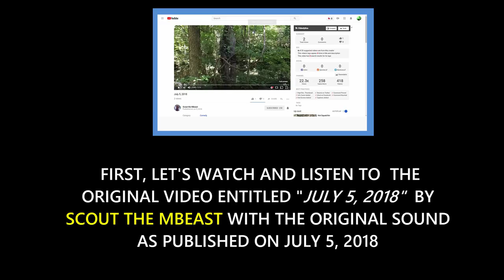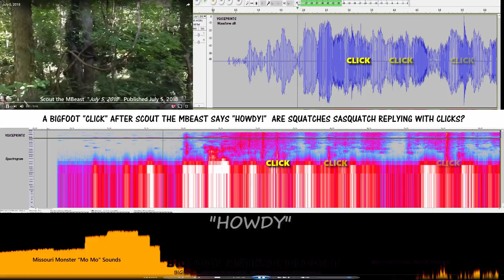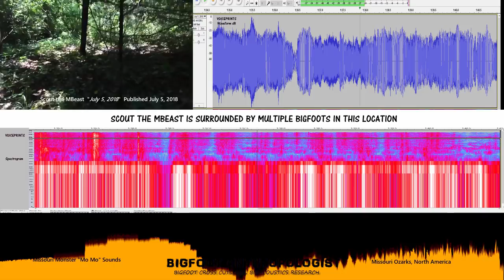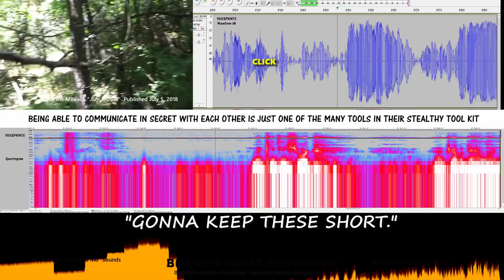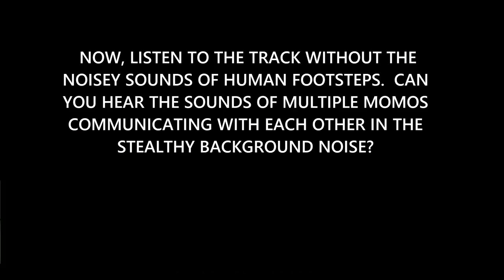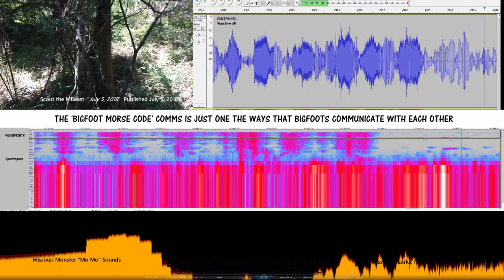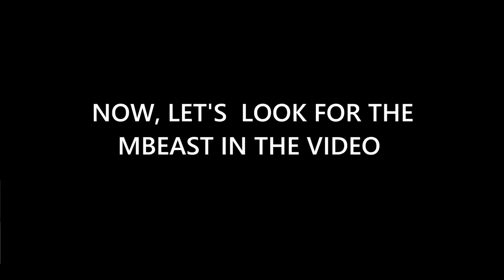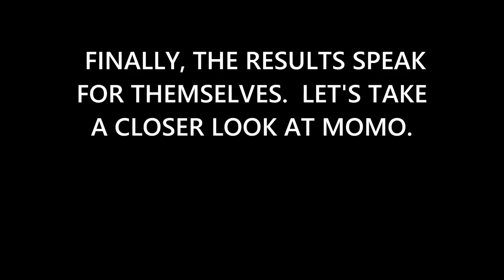MOMO: Did "Show Me Sasquatch" find "MOMO" AKA the Mbeast/Missouri Monster/Bigfoot/Sasquatch?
This new Bigfoot Anthropologist analysis examines a recent Bigfoot research investigation in the Missouri Ozarks conducted by Youtuber and Bigfoot researcher "Show Me Sasquatch" AKA "Scout the MBeast"

Did "Show Me Sasquatch" find "MOMO" AKA the Missouri Monster?  You be the judge.

Whatever the case, Scout the Mbeast graciously allowed me, Bigfoot Anthropologist, the permission to analyze his video entitled simply "July 5, 2018" using my revolutionary new innovative methods and techniques for identifying Bigfoot sounds in audio recordings and identifying visual evidence of Sasquatch in videos.

This then, is yet another Bigfoot bioacoustics cross cultural study to test these new research methods using data collected in the field by someone other than myself.

Here are some time marks in the video for you:

0:30  First, let's watch and listen to the original video entitled "JULY
5, 2018"  by SCOUT THE MBEAST with the original sound as published on July 5, 2018.

3:48  Now, let's examine this clip using my revolutionary new innovative methods and techniques for studying Sasquatch.

3:59   A Bigfoot "CLICK" after SCOUT THE MBEAST says "HOWDY!"  Are Squatches replying with CLICKS?

4:05   Several Bigfoot affirmative "CLICKS" after SCOUT THE MBEAST says "BEAUTIFUL DAY IN THE OZARKS!"

4:14  CLICKS are important in Bigfoot communications.

4:27   After SCOUT THE MBEAST says "PAIN IS A STATE OF MIND, RIGHT?" It sounds as if MOMO replies "THAT'S RIGHT!"

4:44   These particular Sasquatch sounds are a good example of what I call "BIGFOOT MORSE CODE."  BIGFOOT MORSE CODE consists of a series of intermittent tones as heard and as empirically evidence in visual sound representations.  BIGFOOT MORSE CODE is almost impossible for humans to hear because it is hidden for the most part in the ambient background noise.  Being able to communicate in secret with each other is just one of the many tools that MOMO or Bigfoot uses in their stealthy tool kit to avoid human confrontations.   'BIGFOOT MORSE CODE' COMMS is just one of the ways that Bigfoot communicate with each other.  However, with my revolutionary new innovative methods and techniques, these sounds can now be heard and seen through sound visualizations by simply reducing the background noise by several levels.   This has no effect on human voices and does not add sounds to the audio.  It simply cleans up the "white noise" in the recordings to expose hidden sounds of Sasquatch.

5:11 It sounds like  SCOUT THE MBEAST is surrounded by multiple Bigfoots in this location.

6:26   Bigfoots can also speak English as here one says "THANK YOU!"

6:45  In fact SCOUT THE MBEAST sounds like he's receiving several  "THANK YOUS!"

7:01  The Squatches sound happy and when SCOUT THE MBEAST says "X MARKS THE SPOT" they respond with a CLICK.

7:14   Now, listen to the track without the noisy sounds of human footsteps.  Can you hear the sounds of multiple MOMOs communicating with each other?

9:26   Now, let's look for the MBEAST in the video.

9:35  There's an interesting BLOBSQUATCH about nine minutes and 20 seconds into the original video, also about the time that it sounds like he is surrounded.

9:50  Now let's examine the BLOBSQUATCH in some indivivdual frames.

11:17  Finally, the results speak for themselves!   Here's a closer look at MOMO!

CONGRATULATIONS SCOUT THE MBEAST YOU COPPED A COUP!

BIGFOOT ANTHROPOLOGIST THANKS SCOUT THE MBEAST FOR PERMISSION TO ANALYZE HIS VIDEO "JULY 5, 2018"
MARKING YET ANOTHER SUCCESSFUL TEST OF BIGFOOT ANTHROPOLOGIST'S RESEARCH METHODOLOGY FOR BIGFOOT RESEARCH

Using the software program Audacity [see below for link] and methods and techniques pioneered by Sasquatch Bioacoustics. com [see link below], my research has made a startling discovery that presents evidence of an extremely complex and sophisticated coded language that gives Sasquatch people a great adaptive edge in their efforts to coexist with human beings on this planet.  Bigfoot communications between and among group members are all but "invisible" to our human ears.

Audacity

This Bigfoot Anthropologist cross cultural bioacoustics study is dedicated to the memory of the nearby Table Rock lake accident victims.